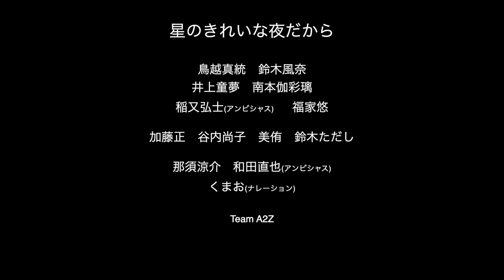短編映画「星のきれいな夜だから」特報２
2020年1月日本上映解禁

2018年撮影
Vocalist AZの初監督作品の一つ
「星のきれいな夜だから」

あらすじ
いつから恋という感情が生まれるんだろう？
幼い頃から一緒にいた３人
ずっと変わらずに仲良くいられると思っていた。
いつしか「恋」という感情が３人の関係を崩していく。

和歌山県田辺市、闘鶏神社(世界遺産)、田辺祭実行委員会が全面協力
大阪通天閣商店街、福岡県北九州市門司港レトロ ロケ地協力

ちょっと懐かしいうるキュンストーリー

出演
鳥越真統・鈴木風奈・稲又弘士(アンビシャス)・美侑・加藤正・鈴木ただし・谷内尚子他

主題歌　星のきれいな夜だから　アンビシャス
挿入歌　月夜の熊野川　KAZZAZ(HUG)

制作　TEAM A2Z

株式会社J-MEDIA (AZ宛)
〒541-0053
大阪府大阪市中央区本町4-5-15 本町OSビル5F

営業時間
AM10:00～PM18:00
(営業時間外または外出時は留守番電話設定にしてます。
休業日
土曜・日曜・祝日

毎週水曜日17:00〜18:00放送
【ききたいねん!KAZZAZ流】